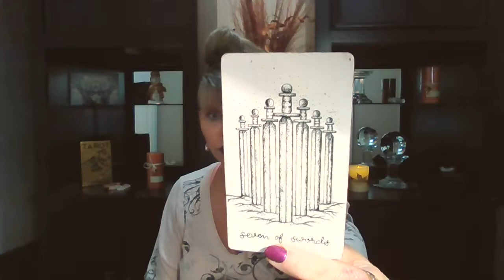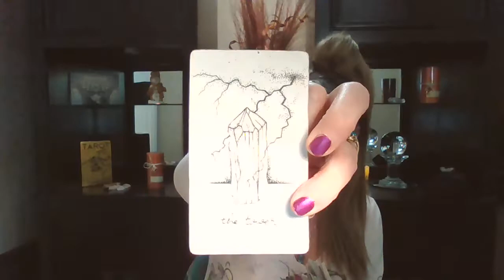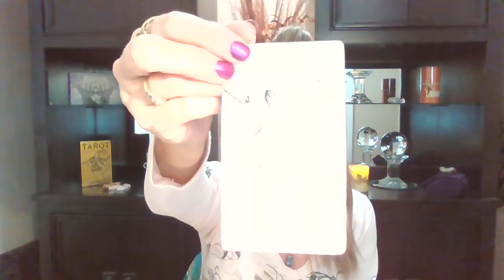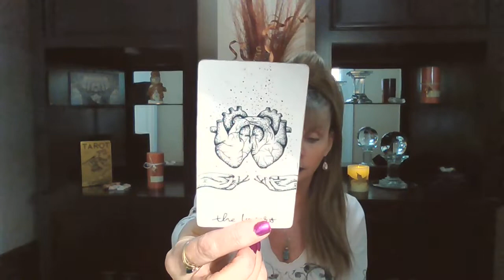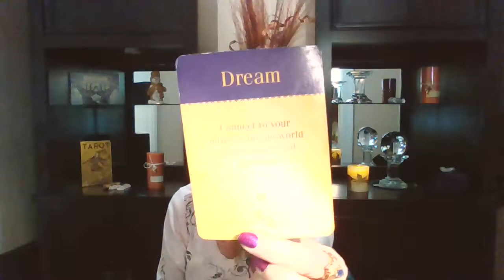CANCER♋ WEEKLY💖TAROT MARCH 14-18 "YOUR DIVINE COUNTERPART IS HERE ... YOU WON'T SEE THIS COMING!"💖💘💖